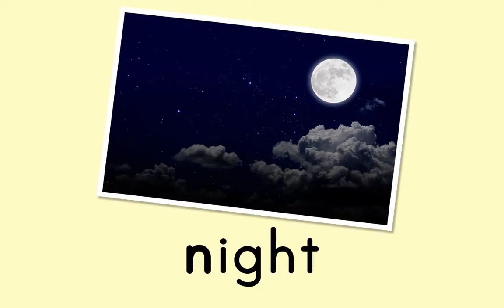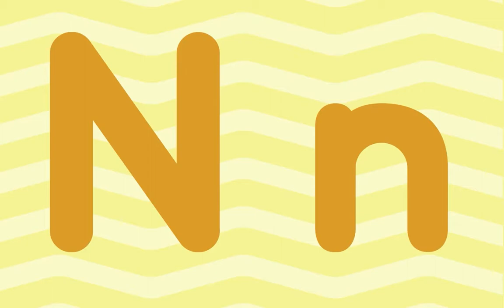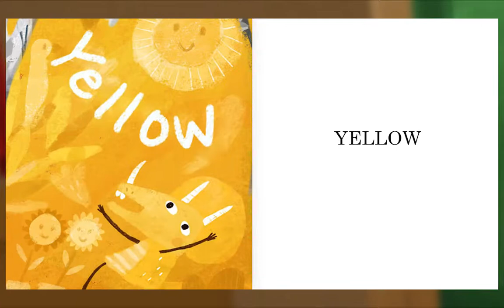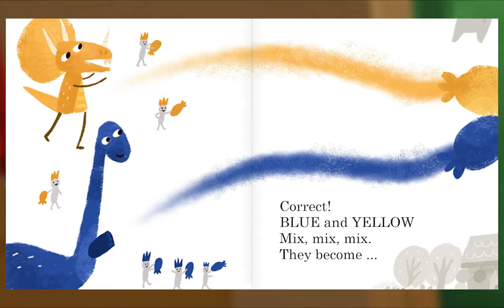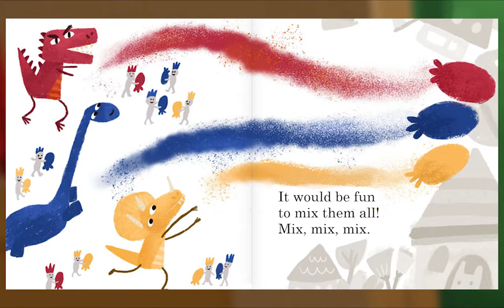Preschool Video Animal Island Learning Adventure (AILA) | Letters, Songs, Story Books